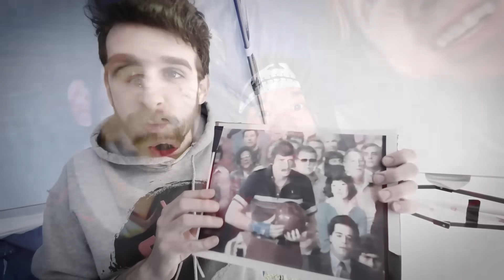I SPEND 24 HOURS in HACKERS TENT! Surprising My Spy Ninjas with Camping Overnight Challenge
CAMPING with HACKERS?

After Chad Wild Clay made the video "CWC vs Vy Qwaint in Extreme Desert Challenge as Chad is Undercover Friend of Hacker for 24 Hours", Vy Qwaint created "I'M STRANDED in a New Country! Surviving 24 Hours Straight in a Desert Prank Wars Hacker Challenge!" and Daniel uploaded "Confused Hackers Don't Know Spy Ninjas? Best Friends Chad & Daniel Undercover in Giant Desert" to the Exposing Project Zorgo YouTube channel, the hackers managed to capture all of the Spy Ninjas and ship them to Abu Dhabi where Vidcon was taking place before it was canceled! After being in a PZ pick up truck, Chad tried to defeat the hackers using the sand monster disguise but it didn't work. The hackers defeated the Spy Ninjas as well as Melvin's egg Al Beauman. Worst of all, they were pranked! They were actually in the Las Vegas desert the whole time! Now they must walk all the way back to the city and do a 24 hours overnight challenge in real life. They found a secret hidden camping tent but there was a hacker inside! He took off his mask for a shadow face reveal! We decided to sleep in the tent until morning. We played fun games and told stories but Melvin is acting very suspicious. We even saw Joseph Banks and perhaps even Mr. E! I hope we can spend the night in the wilderness without any battle royales!